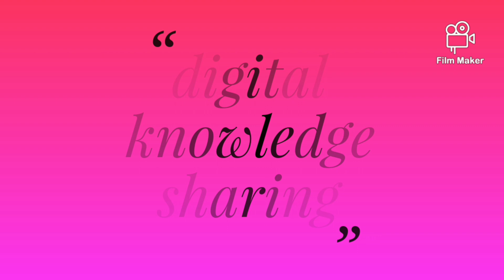Full form of DIKSHA || दीक्षा का फुलफोर्म || Abbreviation of Diksha.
evidya vahini
diksha